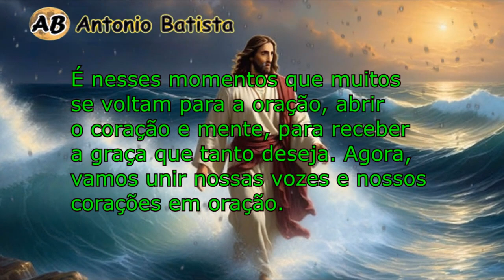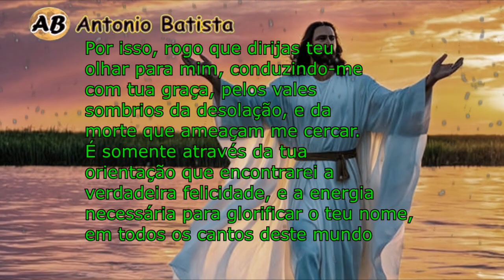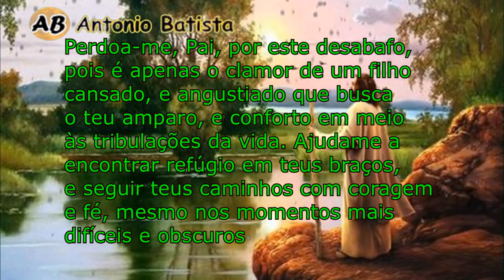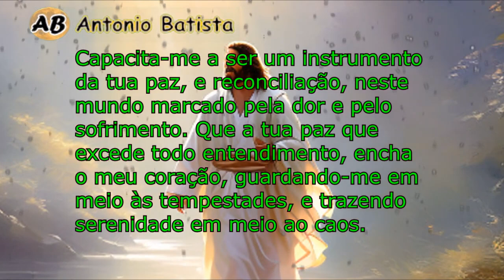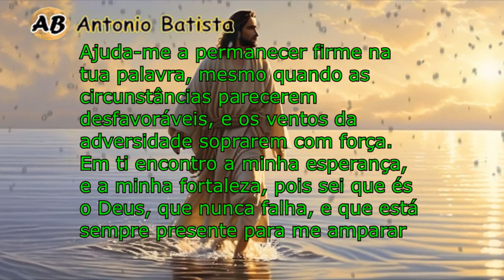ORAÇÃO PARA ATRAIR A GRAÇA DIVINA EM MOMENTOS DIFÍCEIS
Oração Para Atrair A Graça Divina Em Momentos Difíceis. Cansado de se sentir perdido e sem esperança?

Desejando um direcionamento para alcançar a felicidade e a paz interior?

Te guiarei em uma poderosa oração que pode transformar sua vida e te conectar com a graça divina que você tanto anseia.

Faça esta oração agora e receba a Graça que tanto Quer. Experimente um profundo sentimento de paz e serenidade, com essa oração.

Abra as portas para novas oportunidades e realizações em sua vida. Fortaleça sua fé e conexão com o divino a cada minuto de sua vida.

Encontre a força e o ânimo para superar desafios e as dificuldades. Transformar a vida muitas vezes parece uma jornada desafiadora, repleta de altos e baixos.

No entanto, há momentos em que buscamos algo mais imediato, algo que possa trazer alívio, esperança e uma sensação de paz interior.

É nesses momentos que muitos se voltam para a oração, abrir o coração e mente, para receber a graça que tanto deseja.

Ao fazer a oração para receber a graça, estamos para uma mudança profunda, e significativa em nossas vidas.

Que possamos continuar buscando essa paz, força e orientação ao longo do caminho.

Que a graça que tanto desejamos esteja sempre ao nosso alcance, guiando-nos e transformando-nos para o melhor.

Agradeço muito por terem assistido. Até a próxima!
✍DEIXE SEU COMENTÁRIO abaixo contando sua experiência com esta oração.
Clique em VALEU e contribua com o canal.
Meta Tags relacionada:
“Oração Poderosa para Transformação”
 “Eleve Seus Pedidos com Fé nesta Oração”
 “Oração para Alcançar a Graça Divina”
 “Oração para Atrair a Graça que Você Merece”
 “Poderosa Oração para Alcançar Seus Desejos”
 “Oração Poderosa para Receber a Graça de Deus”

 “Faça essa Oração e Abra Caminhos para a Graça Divina”
 “Uma Oração Poderosa para Alcançar Seus Desejos”
“Oração Milagrosa para Receber a Graça Divina”
 “Conecte-se com a Fonte da Graça e Realize Seus Sonhos”
“Oração para Alcançar Paz, Saúde e Prosperidade”
 “Oração Poderosa para Atrair a Graça em Sua Vida”